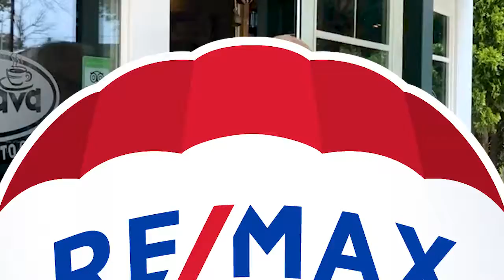Episode 9 FLOOD INSURANCE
FLOOD INSURANCE with Jamie Karrat of Ripple Effect Insurance